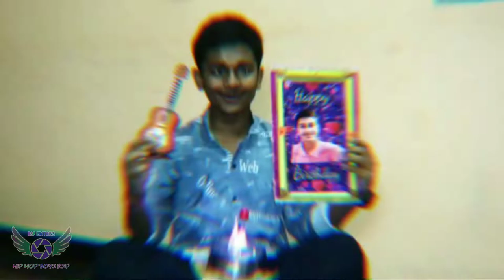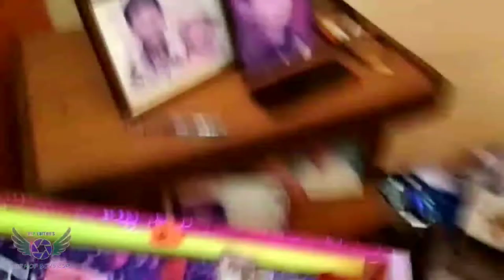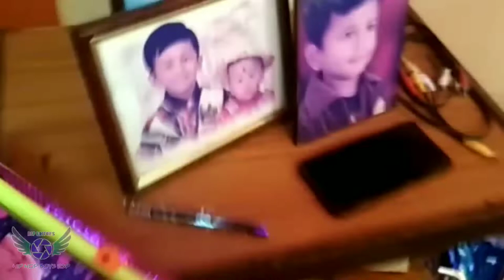Visakun's Bday vlog/part 3/the final/cake cutting/Hip Hip hos rsp